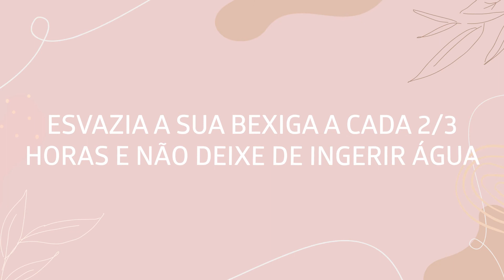Por que a grávida sente tanta vontade de fazer xixi?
Sabe aquela vontade enorme de fazer xixi o tempo inteiro durante a gestação? Assista o vídeo que eu te ajudo a entender!

Não esqueça de se inscrever e deixar um comentário se tiver alguma dúvida ou sugestão de vídeo! 😉